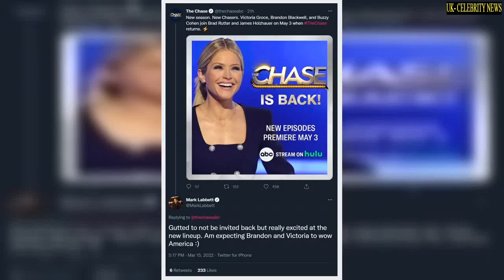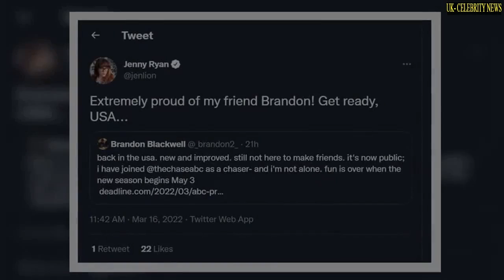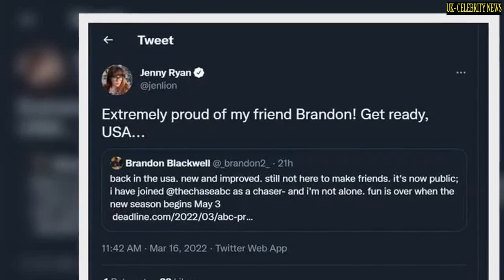The Chase's Jenny Ryan 'extremely proud' of Mark Labbett's replacement on US series